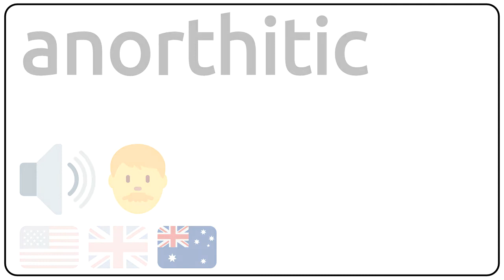How to pronounce anorthitic in english?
How to pronunce anorthitic in english
How to pronunce anorthitic in american accent 🇺🇸?
How to pronunce anorthitic in british accent 🇬🇧?
How to pronunce anorthitic in australian accent 🇦🇺?

Como se dice anorthitic en ingles?
Como se pronuncia anorthitic en ingles?